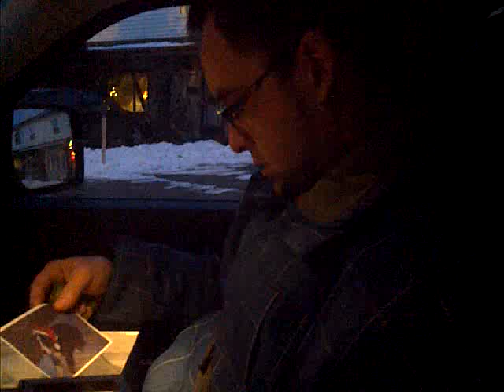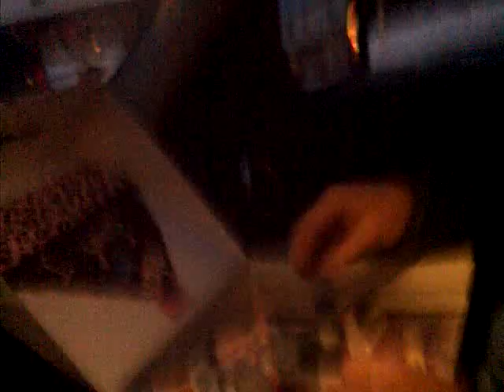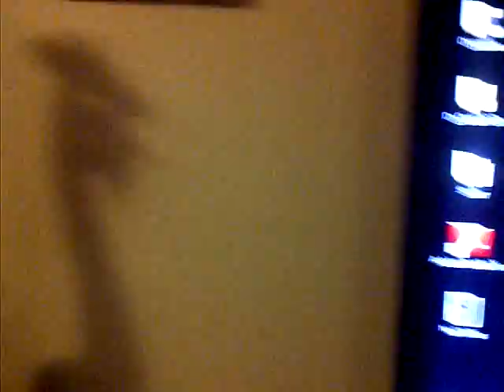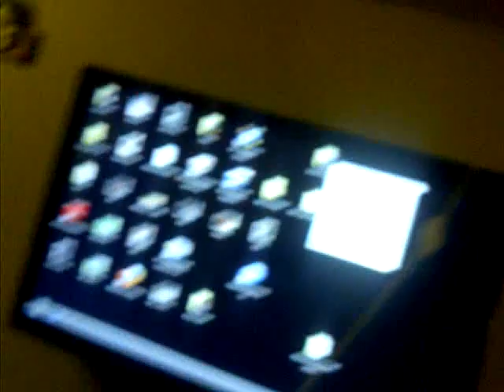Anthonys Christmas Gift